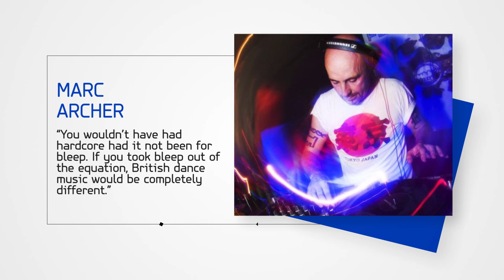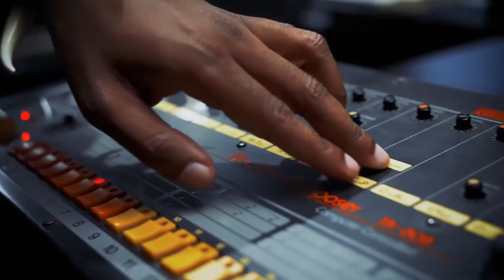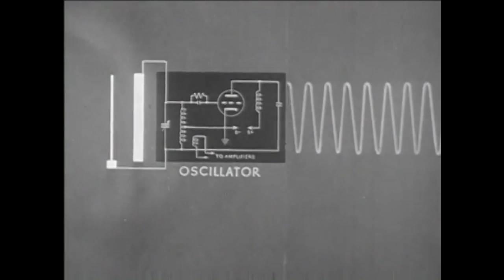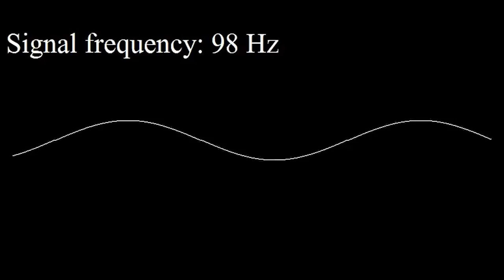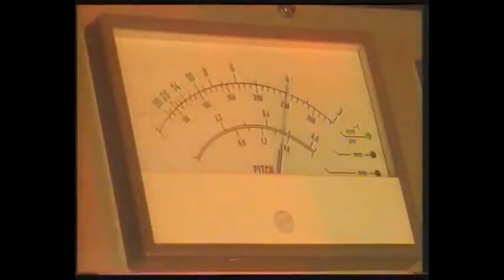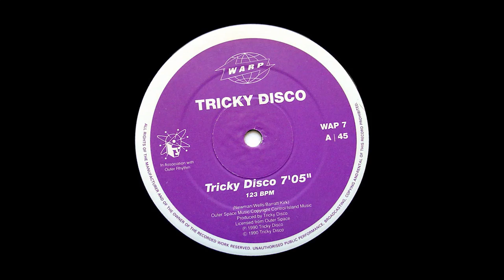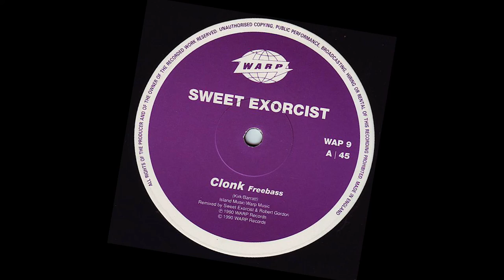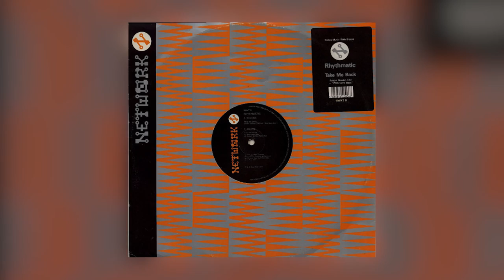Bleep & Bass - the birth of UK sound (English with subz)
The story of the first English rave genre: Bleep & Bass

How the UK sound was born? How Jamaica and Black America influenced British rave? The story of UK hardcore. The discovery of sub bass. Who had created legendary WARP records and who saved it from bankruptcy? What are the differences between Northern British hardcore and Southern? Why musicians used test tone to create bass?